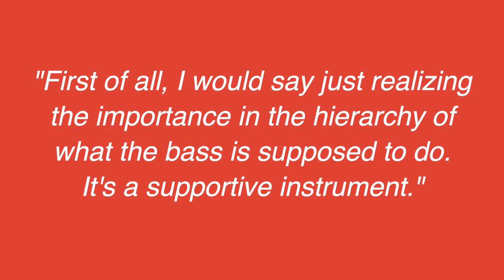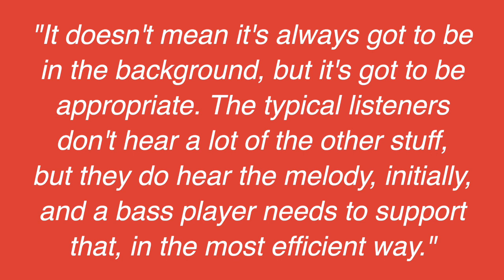Understanding the hierarchy of the bass player in a band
How well do you understand the hierarchy of where the bass fits in with the rest of the band? If you think the bass is a "background" instrument... think again! Here's an easy-to-understand breakdown of how everyone in the band needs to work together, inspired by an interview with bass session ace Michael Rhodes!

FREE PDF!
12 SUREFIRE TIPS TO MAKE YOU A BETTER BASS PLAYER!
First-hand advice from Mike Merritt, Leland Sklar, Tony Levin, and 9 more!